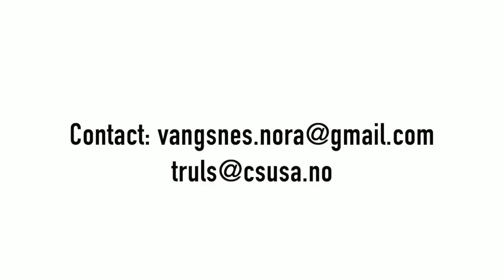Nora Vangsnes - Wing Back/Wide Midfield - Class of 2021 - Stabak U19